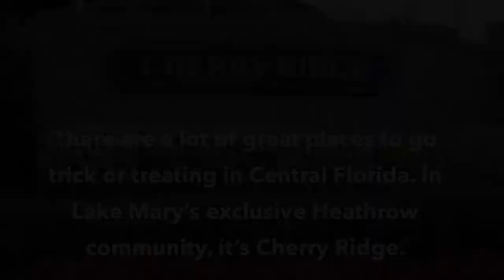Heathrow’s Cherry Ridge goes all in on Halloween.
Every city has that one neighborhood that does Halloween just right. In the Orlando suburb of Lake Mary, it’s Cherry Ridge in the exclusive Heathrow community.